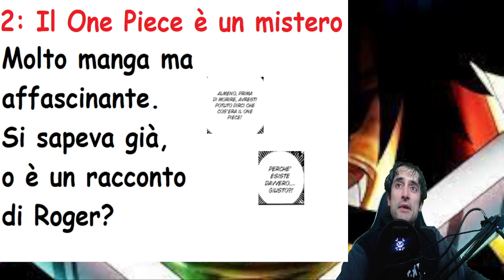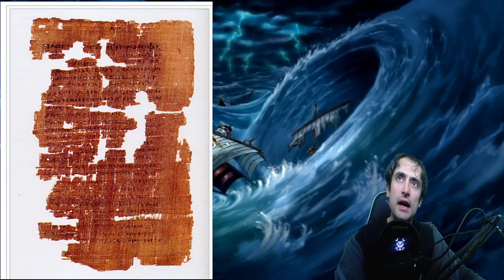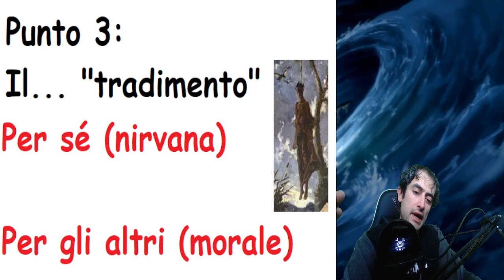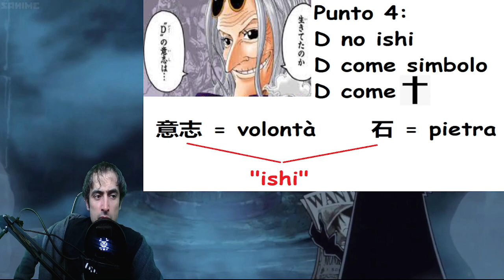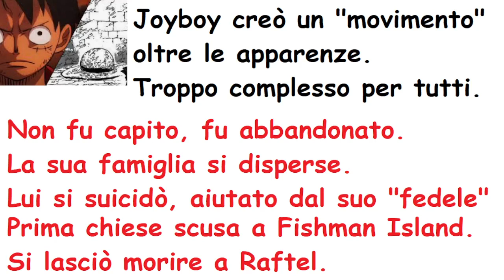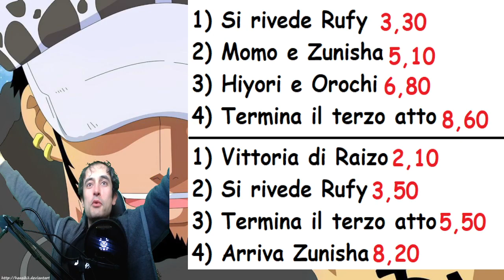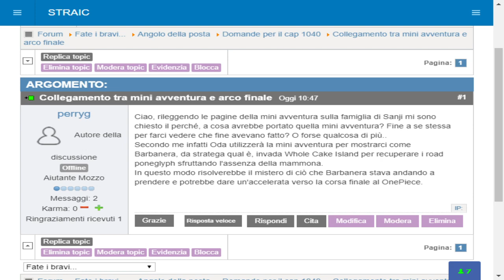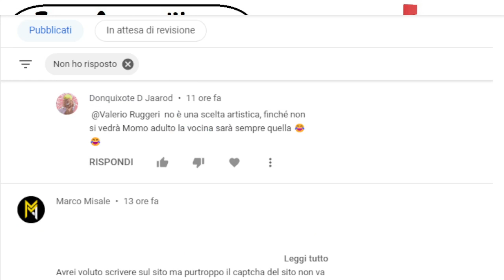Cap 1040 (commento) + OPW45 Zunisha il Giuda traditore